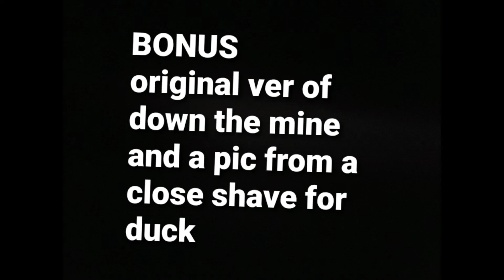real thomas crash remakes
pt2 I guess?